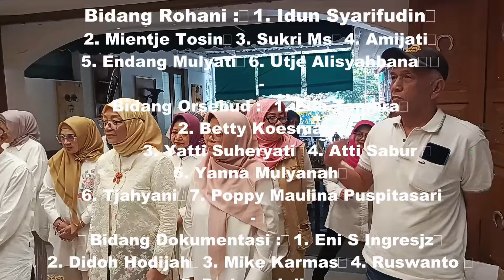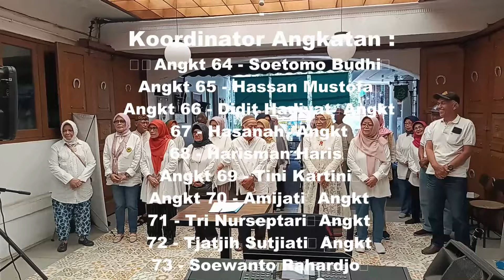Pelantikan | Pengurus Lintang | SAAN Bandung | Periode 2024-2027 Part 4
Silahkan siapapun untuk mengunduh /Download video saya.